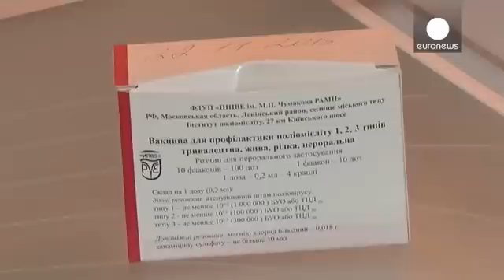Après l'apparition de la polio, les Ukrainiens foncent faire vacciner leurs enfants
Deux jours après l'annonce de l'apparition de la polio en Ukraine, les parents se précipitent ici à l'hôpital de Kiev pour faire vacciner leurs enfants : pour la première fois depuis 2010 en Europe, deux petits Ukrainiens ont été paralysés par cette maladie que l'OMS considére comme quasiment éradiquée. Mais il faut tout de même s'en méfier, comme l'explique Dorit Nitzan, représentante en Ukraine de l'Organisation Mondiale de la Santé :

"Pour chaque enfant paralysé, dit-elle, il y en a à peu p…